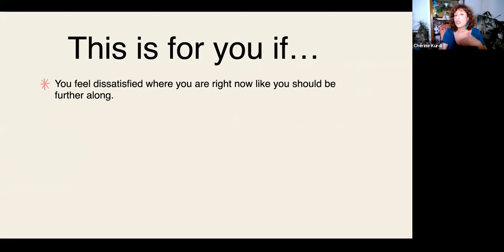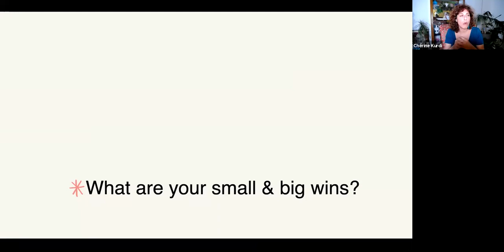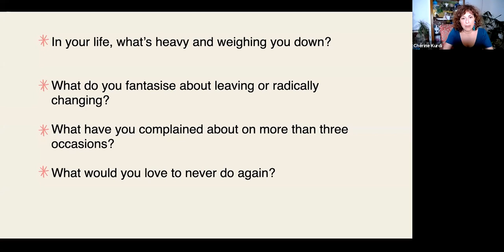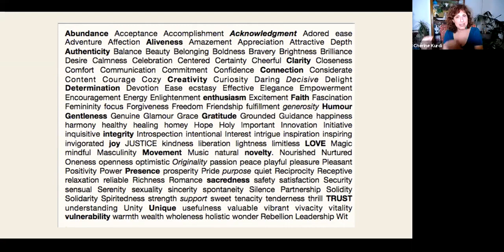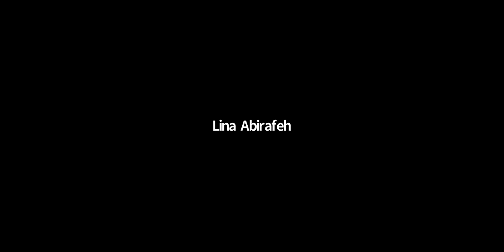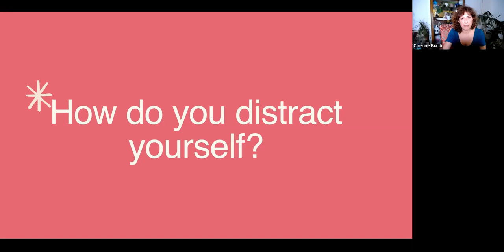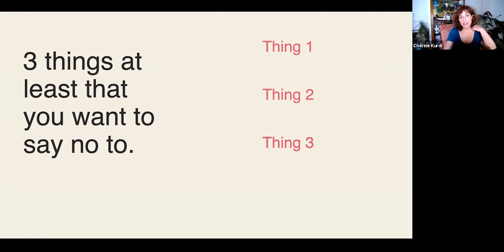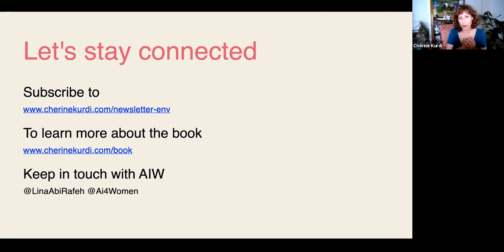Workshop: Goal Setting for Women Leaders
As women leaders, we expect a great deal of ourselves – and society expects much of us. We hold ourselves to account, and seem to put ourselves under a great deal of pressure to “get the job done”. Even more so during these uncertain times. Very often, this means our own passions, purpose, priorities fall by the wayside. This exciting online conversation will guide women to recommit to what matters by – quite literally – doing more of what lights them up. Featuring: Lina Abirafeh, the Executive Director of the Arab Institute for Women (AiW) at the Lebanese American University, based in New York and Lebanon. Chérine Kurdi, US-certified Women’s Leadership Expert working between UAE, Lebanon, and Europe, with 15+ years experience in both corporate and life coaching.